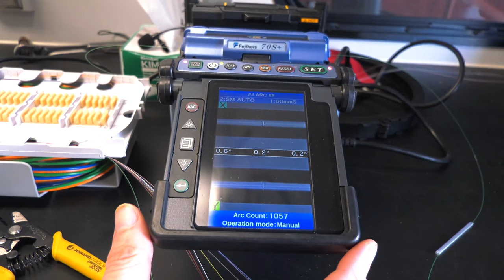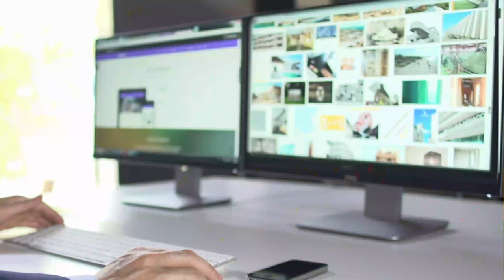Mission Monday: 96th Communications Squadron Cable Dawgs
EGLIN AFB, FL, UNITED STATES
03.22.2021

The 96th Communications Squadron Cable Dawgs make the mission happen at Eglin Air Force Base.

Film Credits: Video by Jennifer Vollmer
96th Test Wing Public Affairs